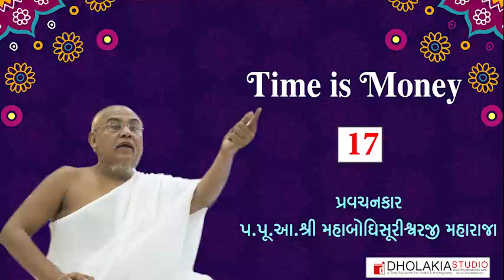017-Time is Money